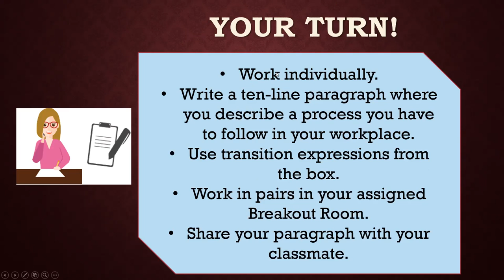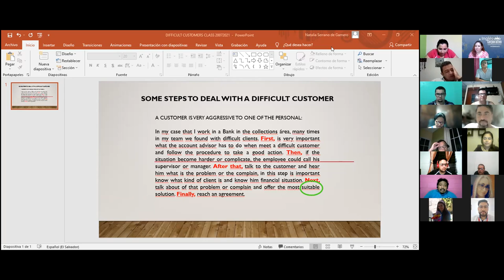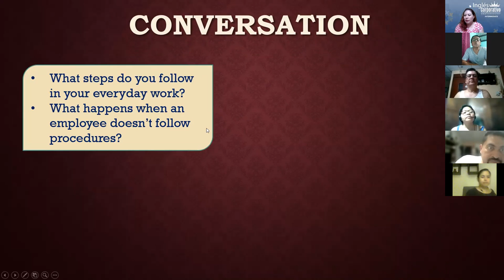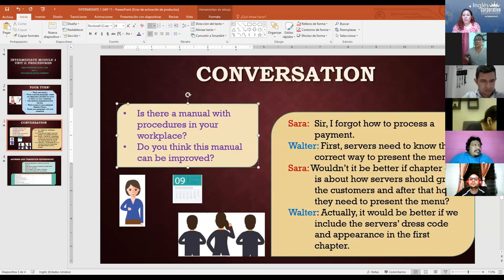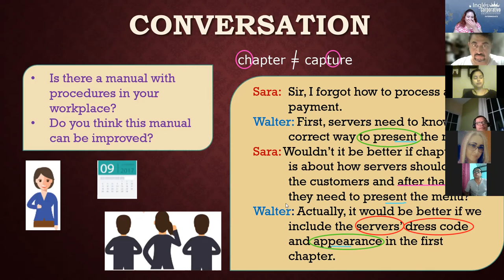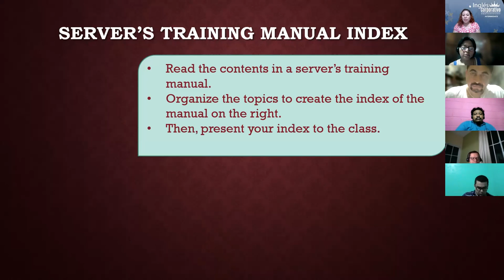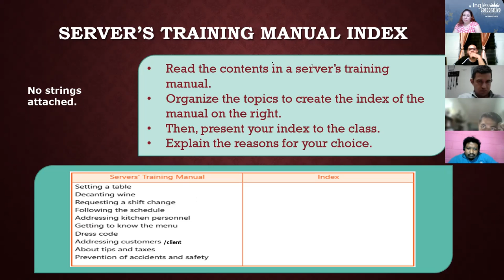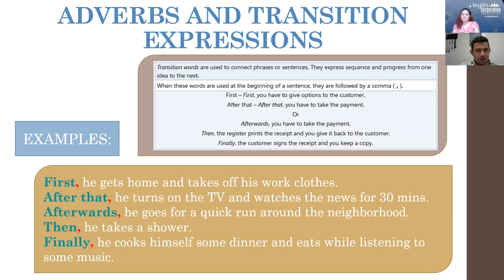Ingles Corporativo- Videoconferencia #11 Staff meetings practice.